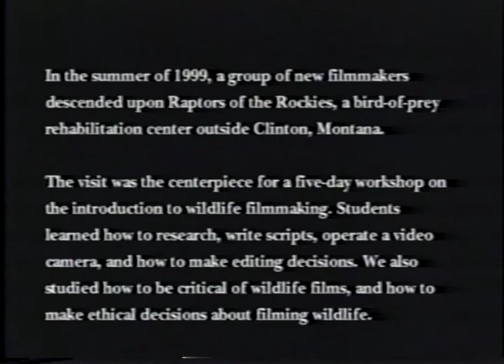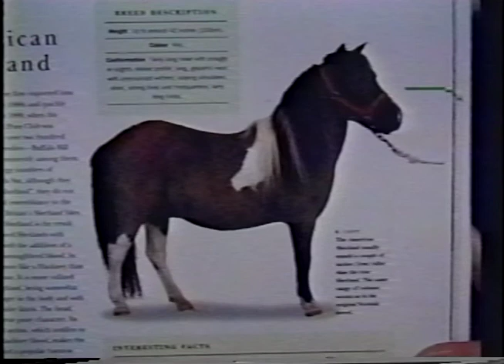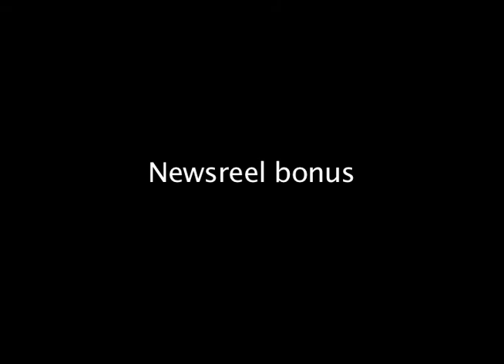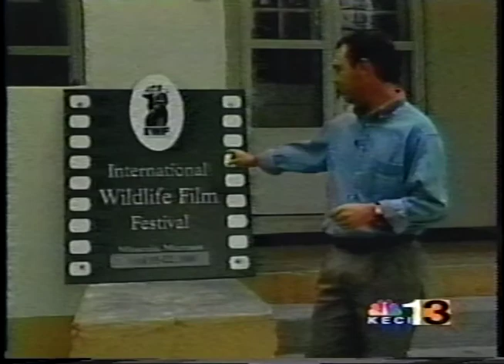Underwing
Winner of the Children's Group Program at the 2000 International Wildlife Film Festival (Missoula, MT), and the Education Category in the 2000 Hometown USA Video Festival. In 1999, the IWFF (Heather Thoma) and the Montana Natural History Center (Lisa Kersher) teamed up with University of Montana educator Lisa Blanks to offer a wildlife videography class with Kate Davis' Raptors of the Rockies. They hired filmmakers Ron Scholl and Joe DeFelice to create the curriculum and teach the class, using equipment from MCAT, Missoula COmmunity Access TV. The class continued through the IWFF through 2005, and was the precursor to MCAT's summer videography classes for kids.